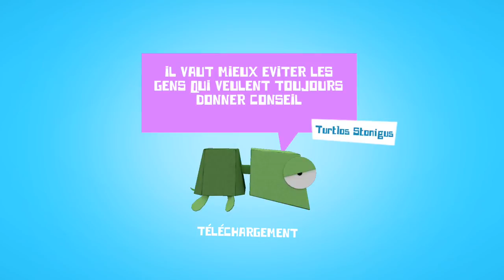Vidéo in-game du jeu iPhone Derrick the Deathfin - iPhon.fr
Illustration vidéo du test du jeu Derrick the Deathfin testé